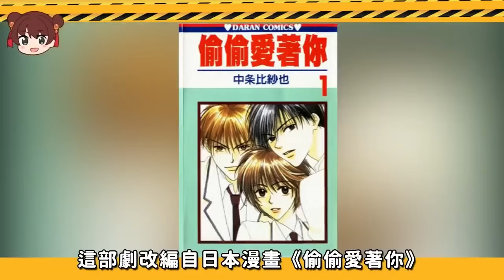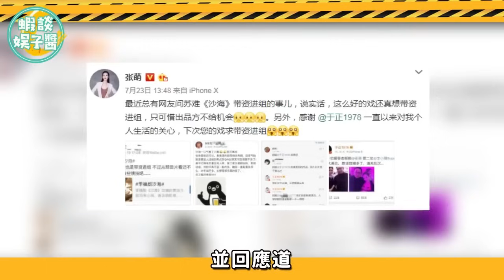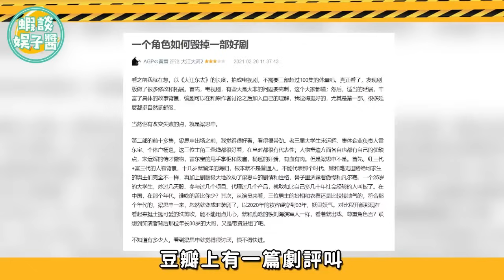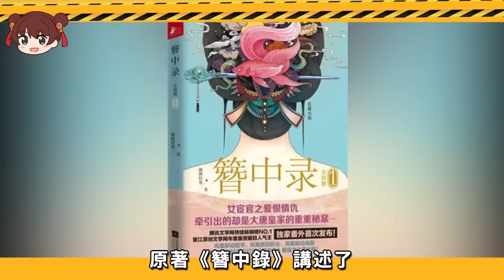當一個人毀了一部劇！明星當眾手撕資源咖！太刺激！吳亦凡，孟子義，張萌，吳京，孫紅雷，景甜，黃曉明，劉浩存，張雨劍，範丞丞，江一燕，薛凱琪，宋芸樺，沈騰，馬思純，周冬雨，陳飛宇，歐豪，范冰冰